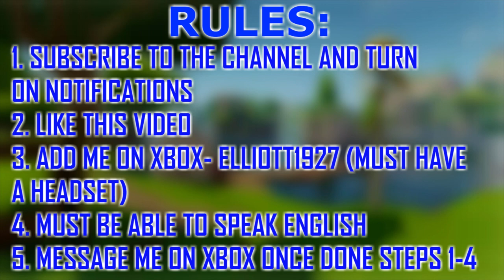PLAYING FORTNITE WITH SUBS #0 (THE RULES AND HOW TO ENTER)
STARTING A NEW SERIES AND HERE IS HOW TO PLAY WITH ME

2. LIKE THIS VIDEO
3. ADD ME ON XBOX- ELLIOTT1927 (MUST HAVE
A HEADSET)
4. MUST BE ABLE TO SPEAK ENGLISH